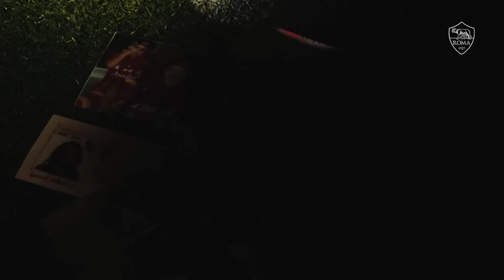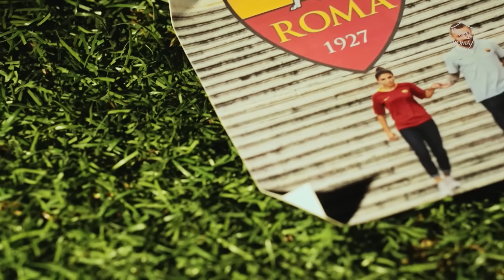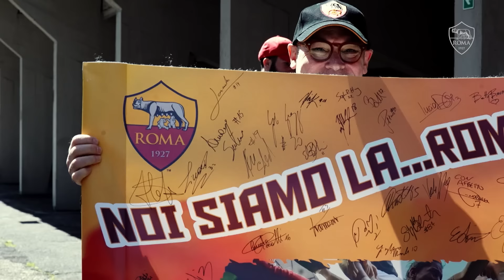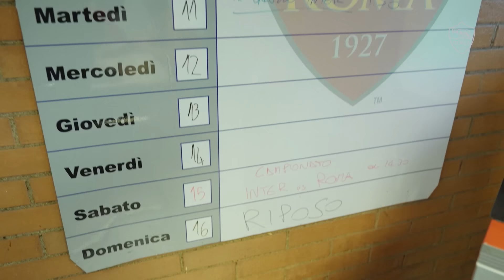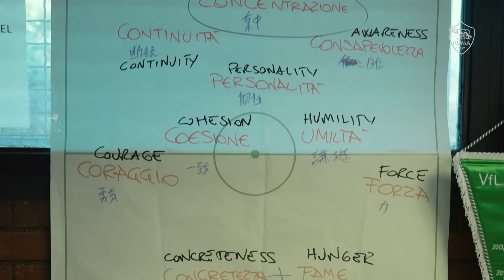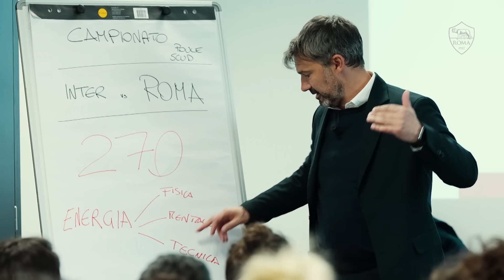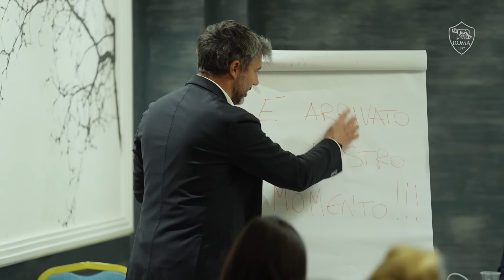BELIEVE! Verso lo Scudetto | Ep. 02 - SQUADRA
Il secondo episodio dello speciale che racconta la strada verso il primo Scudetto della nostra Squadra Femminile attraverso le voci delle protagoniste.